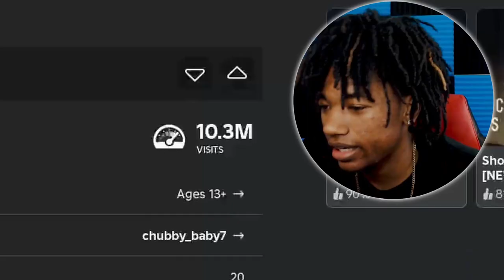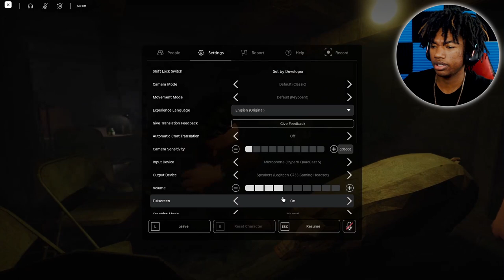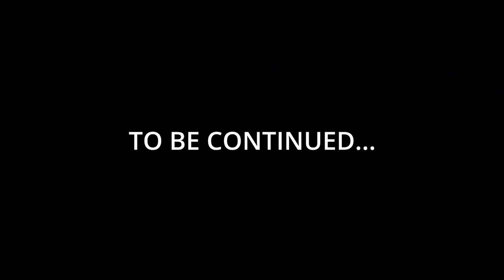this game looks pretty promising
This Roblox horror game had me on the ropes, I hate pigs now (not really lol).

About: In this video, TaterMaster plays a scary roblox horror game.